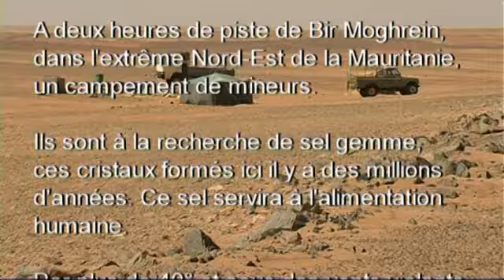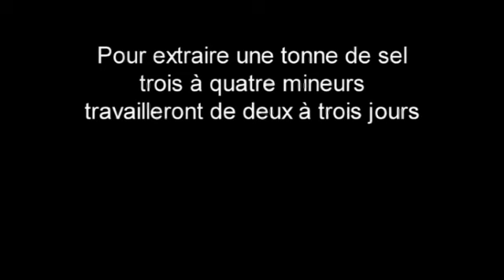SAHARA - les forçats du sel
Dans le Nord de la Mauritanie, des hommes creusent le sol et remuent des tonnes de sable, sous un soleil accablant et des vents violents, pour tenter d'atteindre des couches de cristaux appelés sel gemme.
In northern Mauritania, men dig the soil and stir tons of sand under the scorching sun and strong winds, to try to achieve layers of rock salt crystals called.
في شمال موريتانيا، والرجال حفر التربة وتحريك طن من الرمال تحت الشمس الحارقة والرياح العاتية، في محاولة لتحقيق طبقات من بلورات الملح الصخري يسمى.